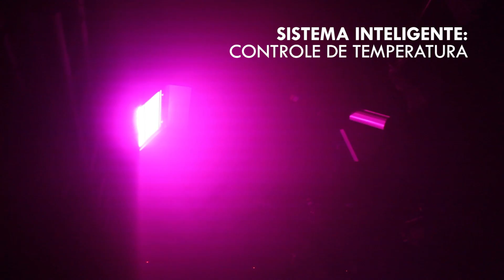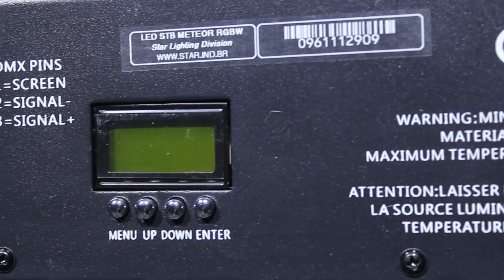LED Strobo Meteor RGBW - Star Lighting Division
Descrição:
DMX: 7 ou 13 Canais
LEDs: 3W – 64 R | 64 G | 64 B | 64 W
Dimmer/Strobo
Ângulo de abertura: 60 graus
Opera em DMX e Auto
Efeitos internos pré-programados
Display Digital
Ajuste de Velocidade e Tempo de duração do Flash
Sistema inteligente de controle de temperatura.
Dimensão: 25,5 x 45,5 x 15,2 cm
Peso: 7,5 Kg
Consumo: 800 W
Alimentação: 100V - 240V, 50-60Hz

* 12 Meses de Garantia